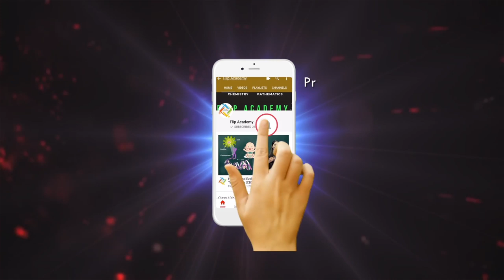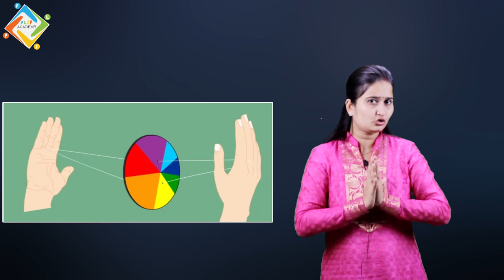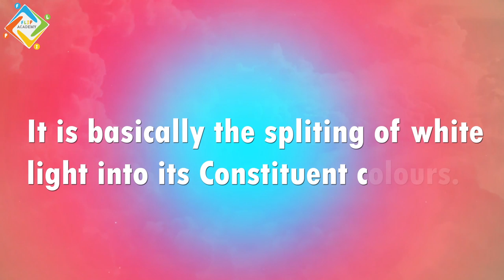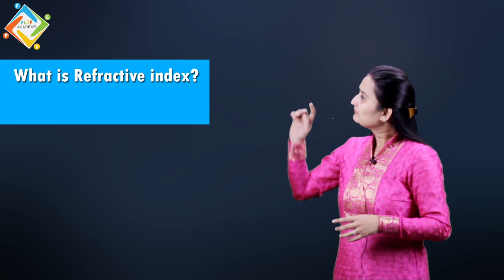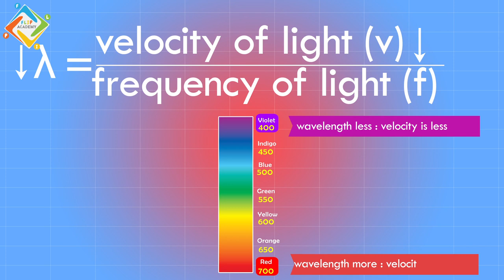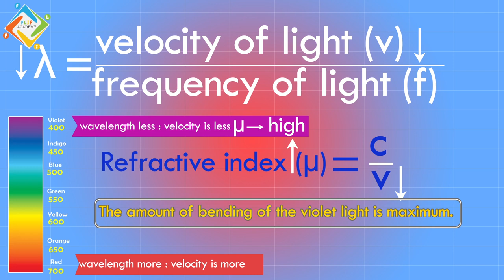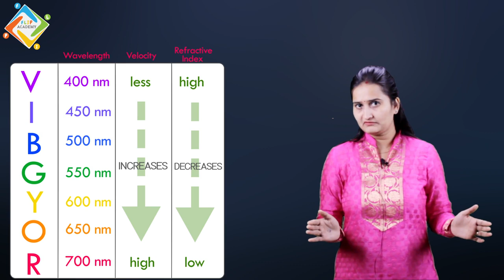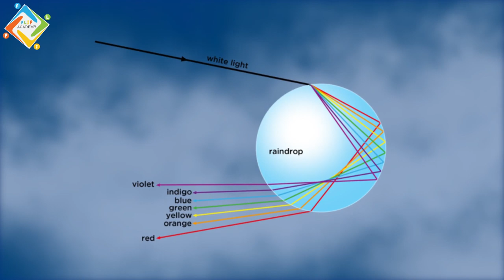Human Eye 05 :Dispersion Of Light Class 10 Physics ( Science) 2018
It is the property by which light is spread out according to its colour as it passes through an object. For example, when sunlight falls on raindrops, all of the different colours of light are bent different amounts, so they spread out and make a rainbow. This works because of the fact that different colours of light actually have different wavelengths. (The wavelength is the distance between the peaks in the wave.) Light interacts with the molecular structure of the raindrops differently depending on its wavelength. So different wavelengths of light are bent different amounts.